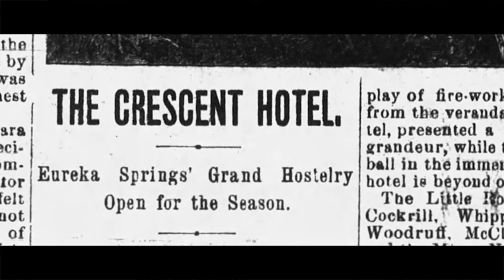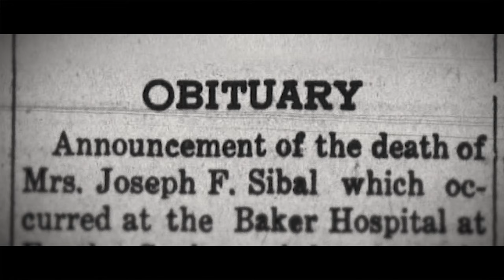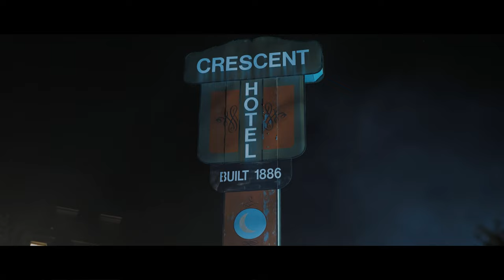The Crescent Hotel Film - "Tales From The Crescent" (Official Trailer)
TALES FROM THE CRESCENT is a paranormal and true crime documentary about the legendary Crescent Hotel in Eureka Springs, AR. This captivating film tells the hotel’s story and eerie history that have earned it the title: “the most haunted hotel in America”. Featuring facts and stories about the hotel’s most infamous owner, Dr. Norman Baker, the millionaire inventor and radio personality, who claimed to have discovered a cure for cancer. Tales From The Crescent weaves factual evidence with the mystery of first hand experiences told by those who have lived  them.